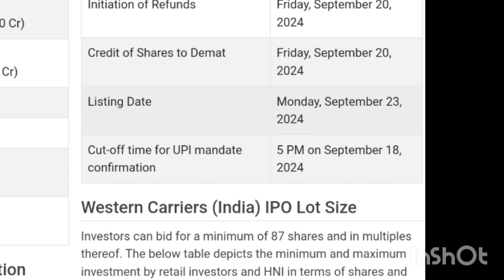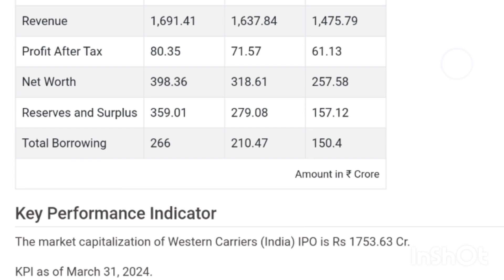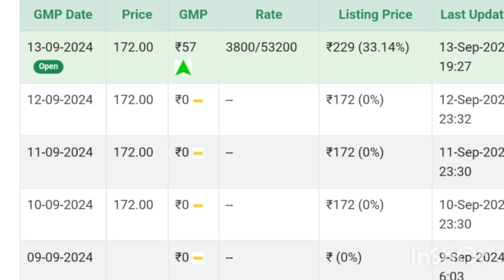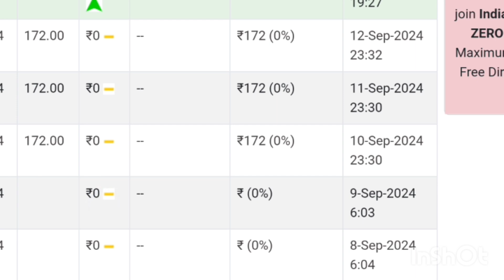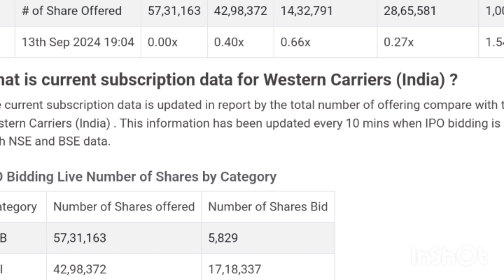🚛⛴️🚁🚊Western Carriers India Ltd ipo#ipo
Western Carrier ipo apply kore kya na kore?
Ipo status
Ipo review